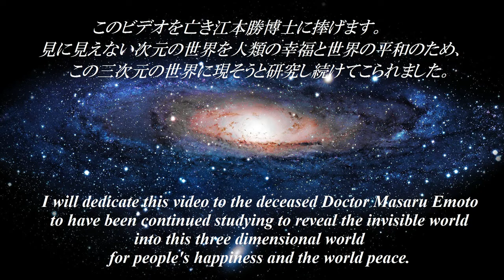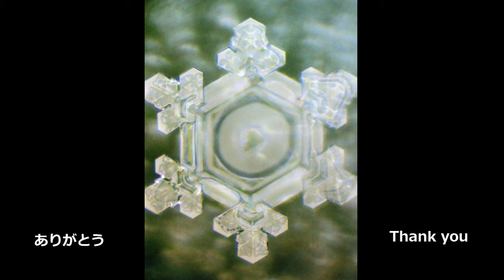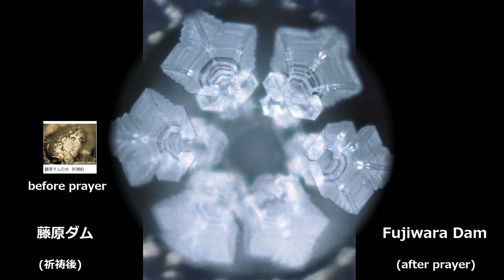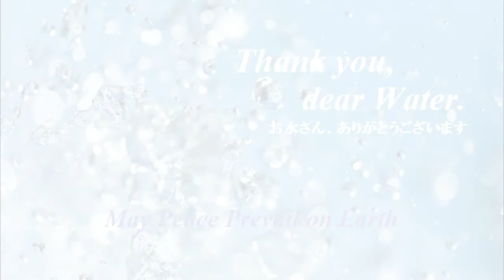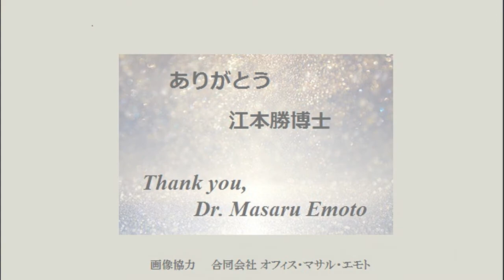Feel the Universe 水からの伝言 Messages from Water Music :Tim Janis, Song : KOKIA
地球を含む全宇宙の意志は平和の祈り、愛・感謝と大調和しています。江本勝博士の「水からの伝言」の水が記憶した結晶は深く心にメッセージとして感動を与えます。Tim JanisとKOKIAの美しい音楽と歌で贅沢なひと時をお過ごしください。愛と感謝を込めて。(象さんの結晶面白いです)

The will of the universe include our planet earth is in harmony with the prayers of peace, love and gratitude. The Crystals of Messages from Water give us an excitement and deep emotion in our heart. Please spend luxurious time with beautiful music of Tim Janis and KOKIA’s song of a crystal clear voice.    With love and gratitude.  (Did you find the Crystal of Elephant?)

Channel Creator : MIEKO SAKAI

Crystal Pictures : Provided by A limited company Office Emoto Masaru

結晶写真提供：合同会社オフィス・マサル・エモト　　　Special thanks to Mr. Yasuyuki Nemoto

Song : KOKIA Amazing Grace
                  Cathedral Of The Pines,
                   Harvest Moon,
                  Ocean Ledges,
                  Blanketed in Snow
                  Concert Promotion song    (The Way of the Rain - Voices of Hope)

NOTICE
Tim Janis: His new Musical Film “Buttons” is coming out on November in 2018 . The film includes: Kate Winslet, Dick Van Dyke, Sir Paul McCartney, Jane Seymour, Katie McGrath, Robert Picardo and Charles Shaughnessy. It is a beautiful story about a young girl and her guardian Angel.